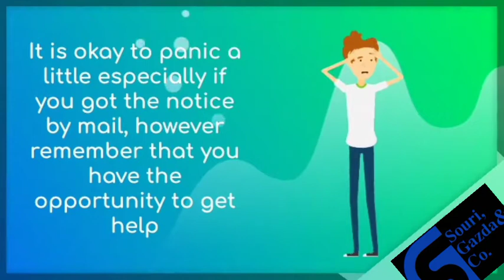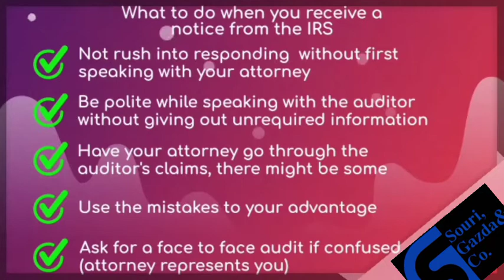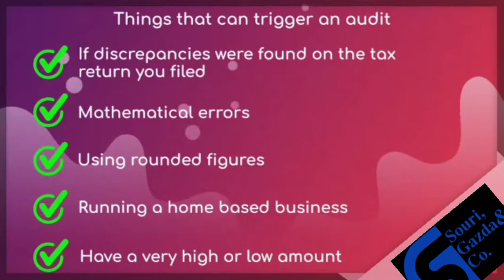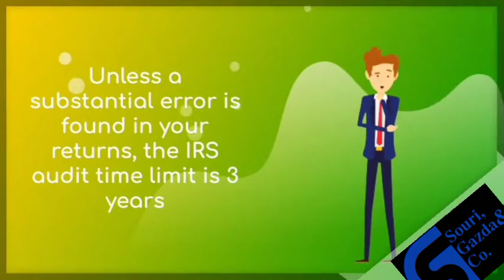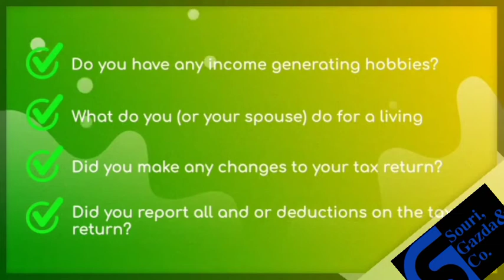How to WIN YOUR IRS TAX AUDIT and compliance research examination in 2021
Let’s face it; an income tax audit isn’t anyone’s favorite thing. In this video, we bring you detailed information about how to win your tax audit, including all the insider info you need about how to do tax audits.

We touch down on the IRS compliance research examination, what it is, and how to scale through it. In addition to the IRS compliance research examination, we also bring you a little information about your tax refund, the recent tax refund delay, and conclude by giving you expert advice regarding what to do when you find yourself in way over your head.